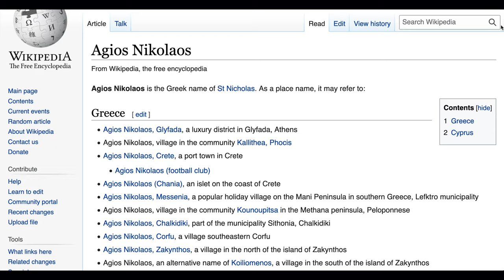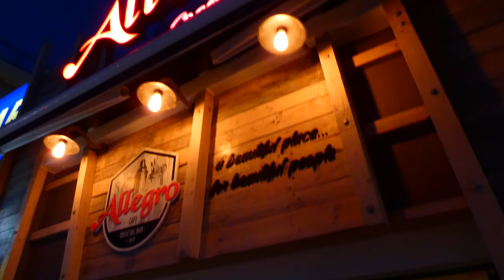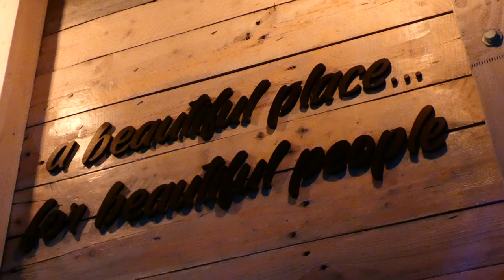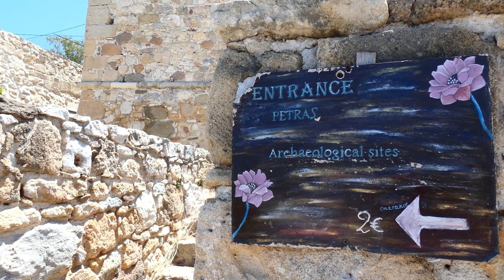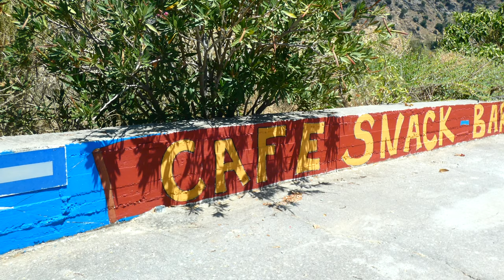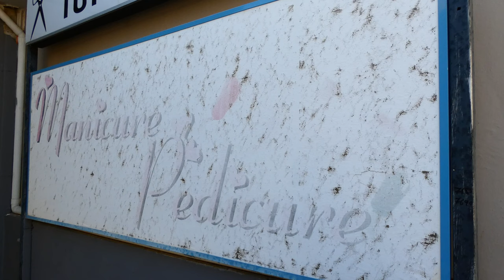Exploring Crete: Elounda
The 3rd part of our journey across Crete, exploring around Elounda & the Lasithi prefecture.